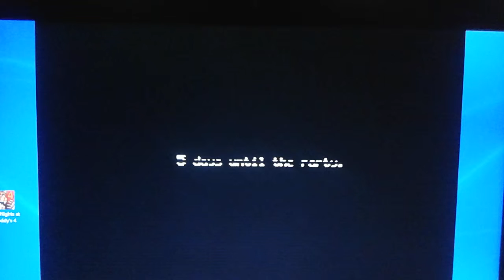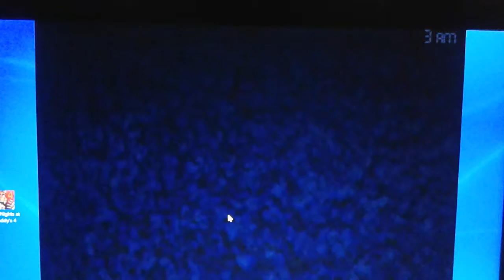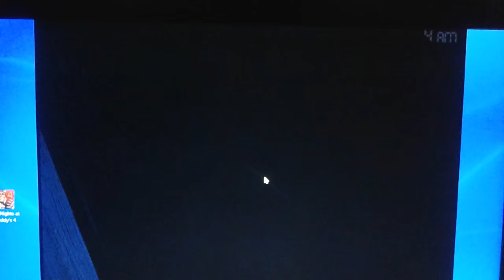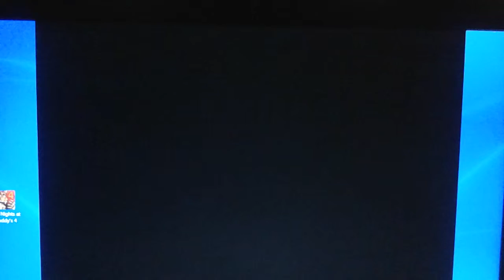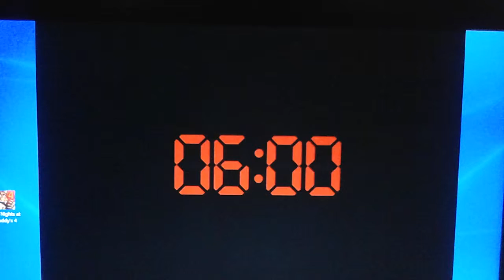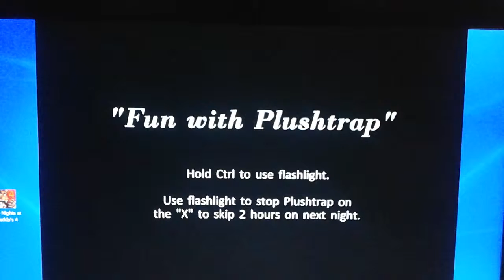Five nights at Freddy's 4 Part 1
With biodx and Rexodus